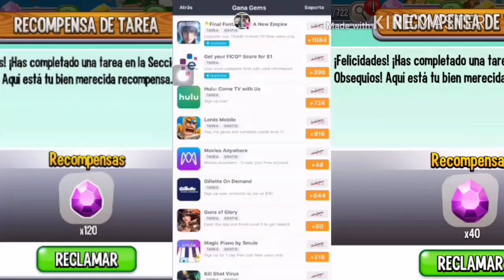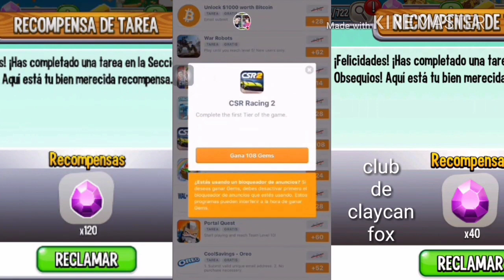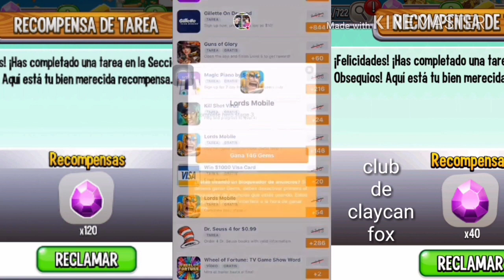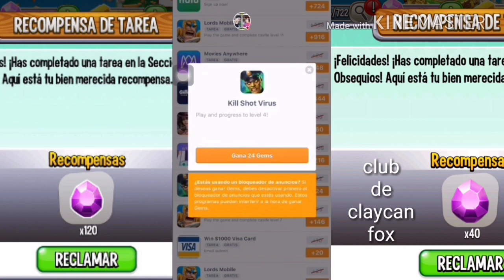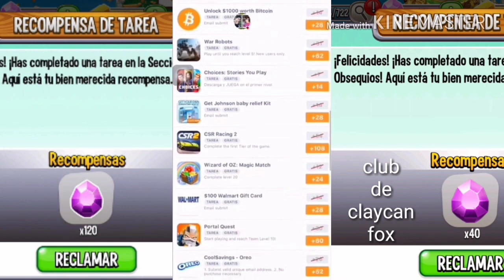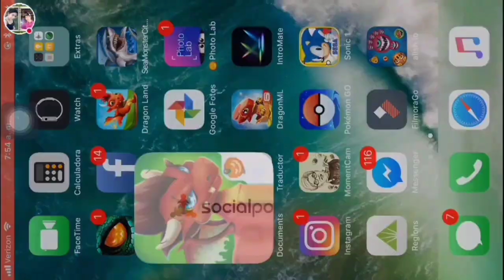Cómo ganar gemas 💎 en las tareas de DragonCity